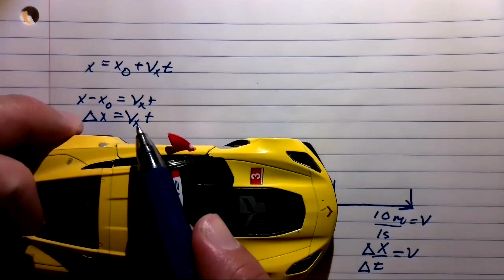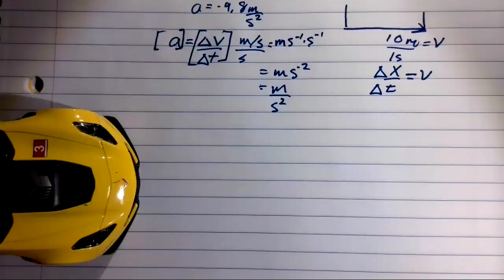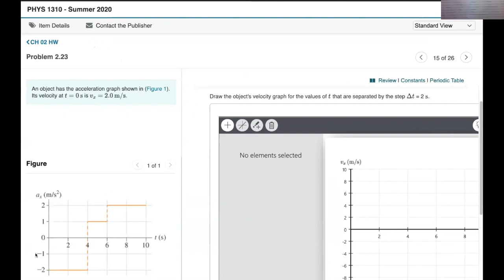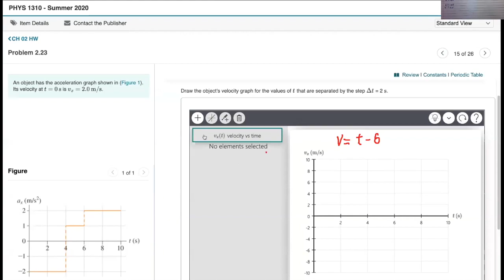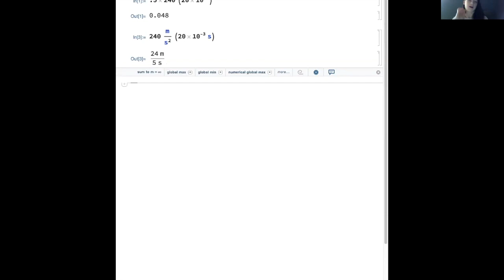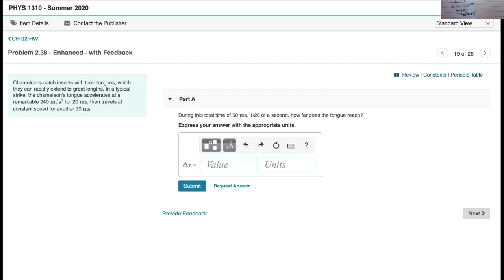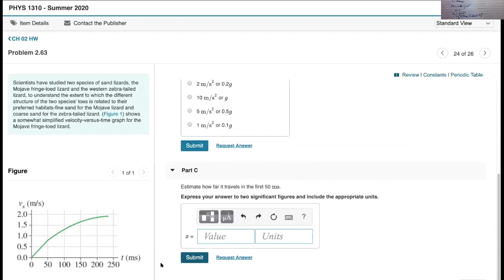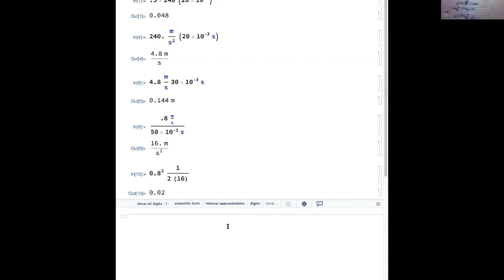Physics I Episode 8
We work through many problems in chapter 2.